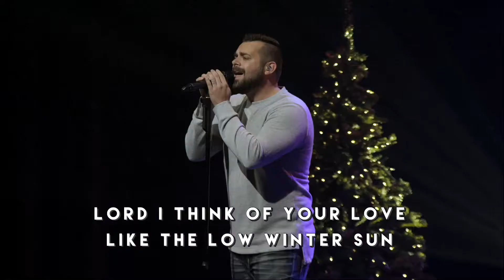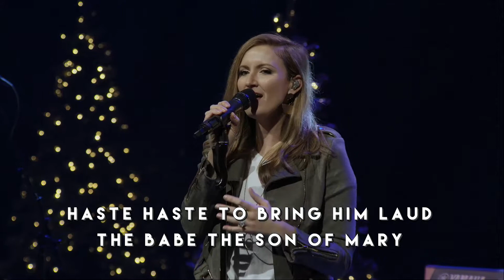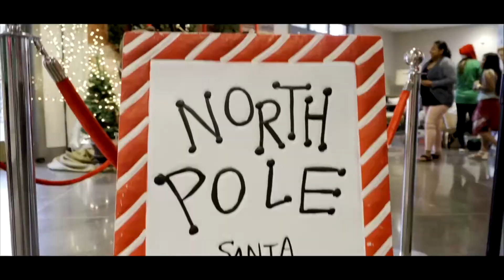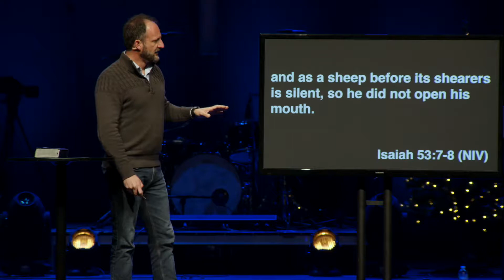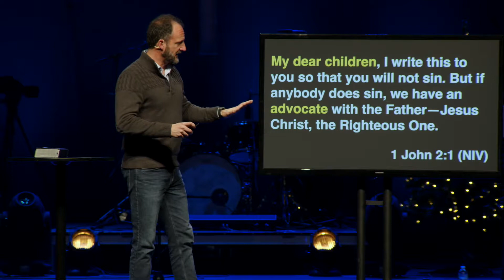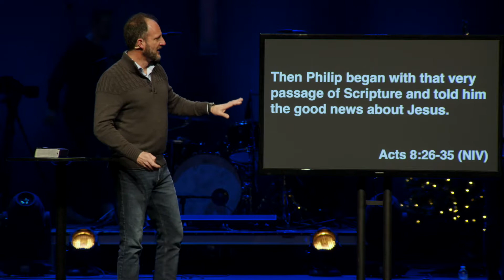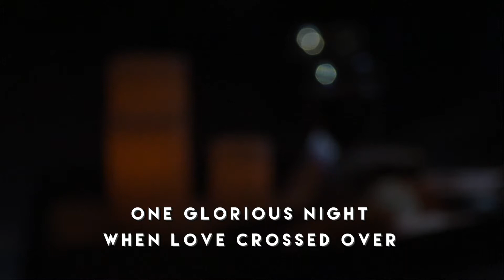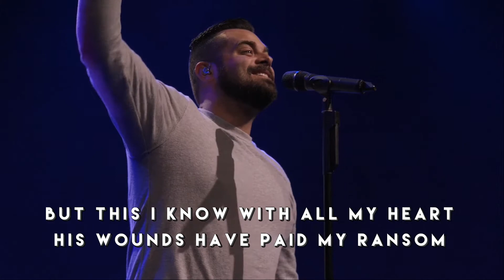Unto Us: week three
In the series conclusion of "Unto Us," we look at the steadfast promises of God and the weight that His word carries in our lives.